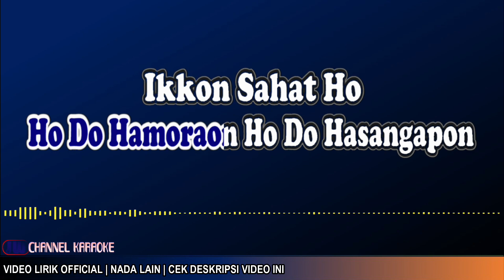PARDUKKET DUKKETANKU [KARAOKE] NADA WANITA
PLAYLIST KARAOKE